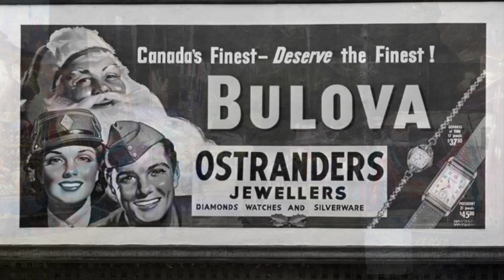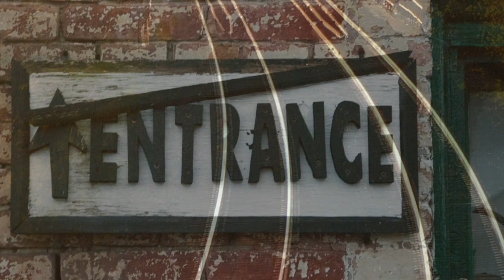Hometown (Napanee) by David Archibald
A song I wrote for the Blyth Festival.  This version features images of Napanee, ON.  The contemporary images are courtesy of Jim Peets and D. Archibald.  Thank you Jim!  'Hometown' is on my 'Southampton' album -- available everywhere!  Hope you enjoy it!